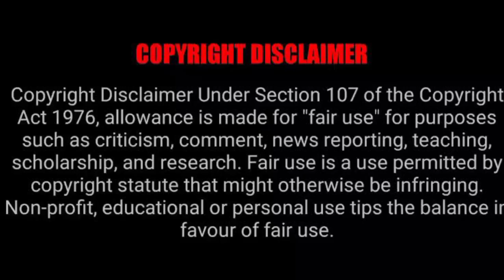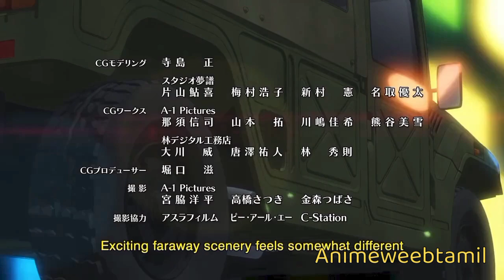Another world's gate episode 7 Tamil review (தமிழ்) || Animetamil explanation || anime tamil voice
Another world's gate episode 7 anime Tamil review (தமிழ்) Animetamil explanation || Tamilanime review

songs credit to : 4leafstudio

Description Note:

All Images, Pictures, Music used in the video belongs to the respected owners. This channel DOES NOT promote or encourage any illegal activities. All content provided by this channel is meant for EDUCATIONAL and INFORMATIONAL PURPOSE only.